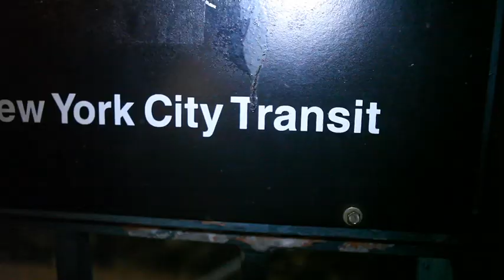Faizon Love goes in on Funk Flex on The Cipha Sounds & Rosenberg Show